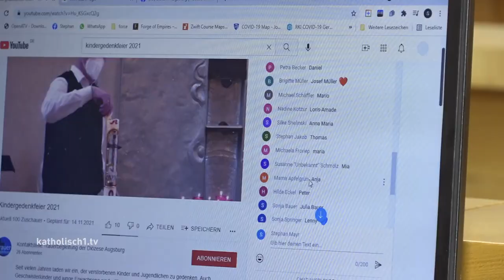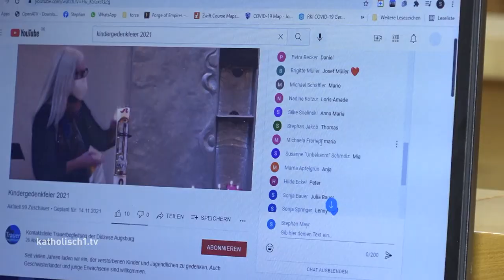Gedenkfeier für trauernde Familien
Es ist ein festes Datum. Immer am Volkstrauertag um 14 Uhr veranstaltet die Kontaktstelle Trauerbegleitung des Bistums in Kempten eine Feier zum Gedenken verstorbener Kinder. Betroffene, die ihr Kind, ihren Bruder oder die Schwester verloren, haben dort die Möglichkeit ihrer Trauer Raum zu geben und im gemeinsamen Gedenken füreinander da zu sein. Doch bereits im letzten Jahr konnte die Feier aufgrund der Corona-Pandemie nur online stattfinden. Das war auch am vergangenen Sonntag wieder der Fall. Nur der kleine Kreis der Mitwirkende konnte in die Kapelle des Tagungshauses St. Raphael in Kempten kommen, um die Gedenkfeier per Videoübertragung zu ermöglichen.